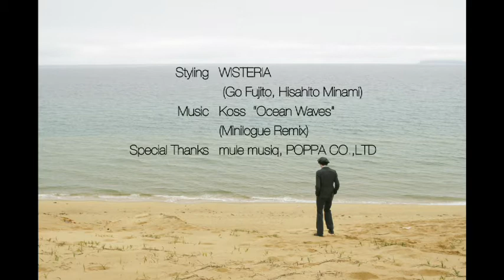FUJITO 2010 Fall & Winter Collection "Nikolai"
Director : Go Fujito
Videographer : Koji Michizoe
Photographer : Taketo Shinohara
Model : Roberto Cherchi
Styling : WISTERIA (Go Fujito, Hisahito Minami)
Special Thanks : mulemusiq, POPPA CO., LTD